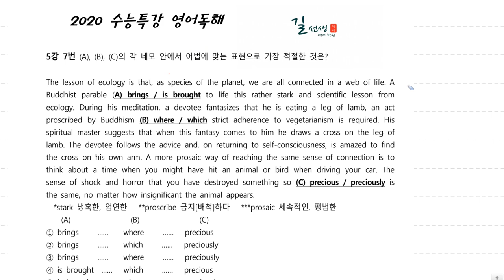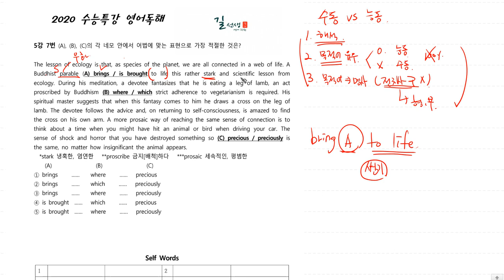2020 수특독해 5강 7번